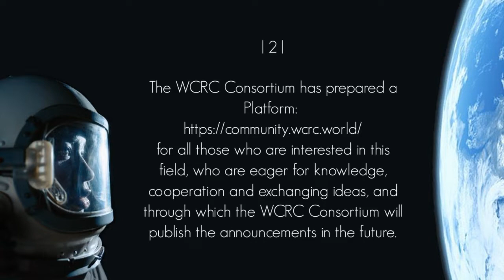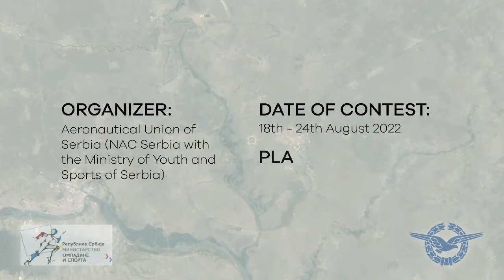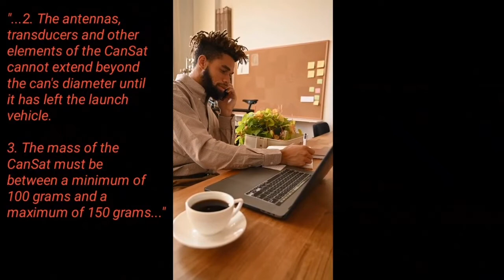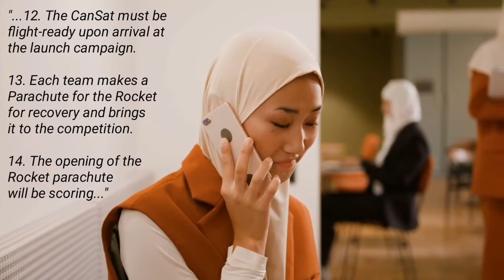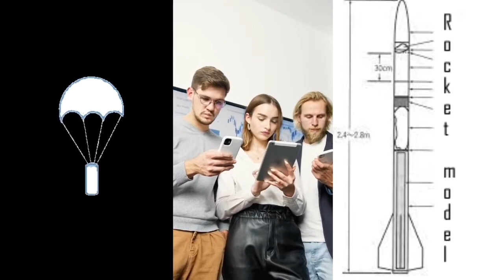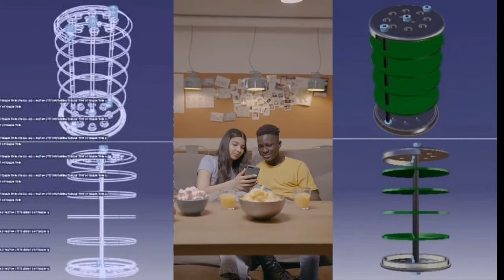Space Festival | WCRC World Finals | 2022